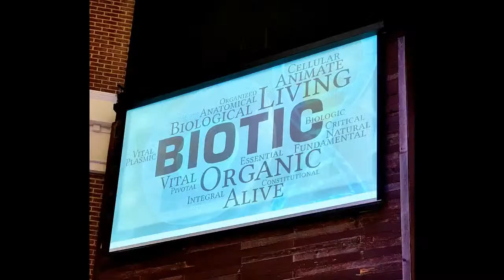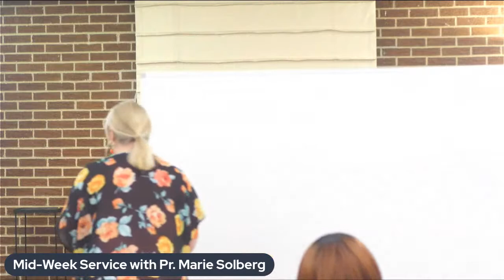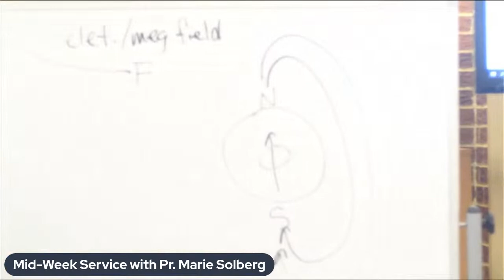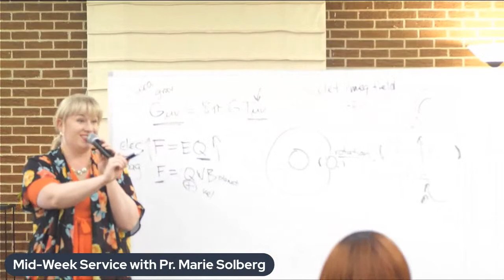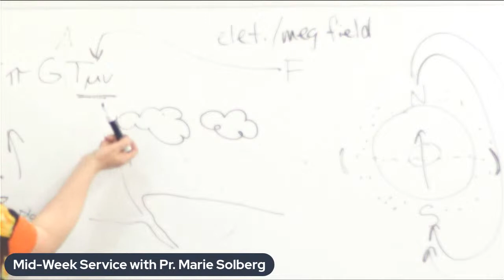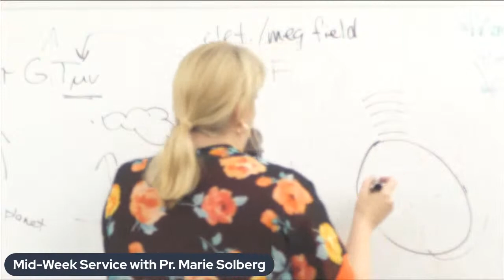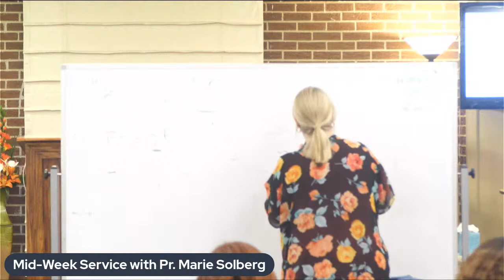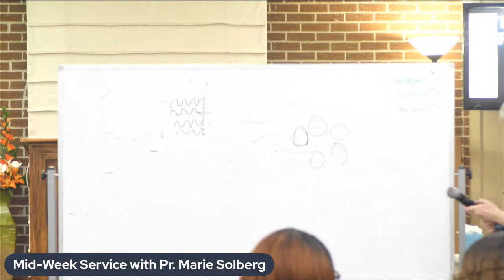SOCU Approach to Scripture & Earth Science p.3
SOCU Approach to Scripture & Earth Science
Mid-Week Service with Pr. Marie Solberg